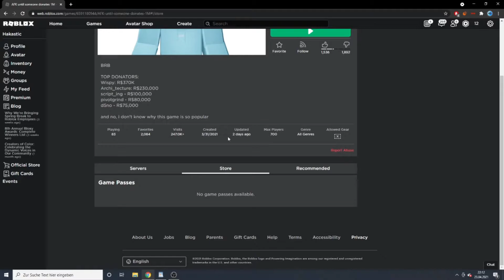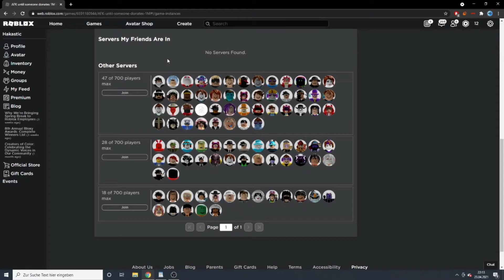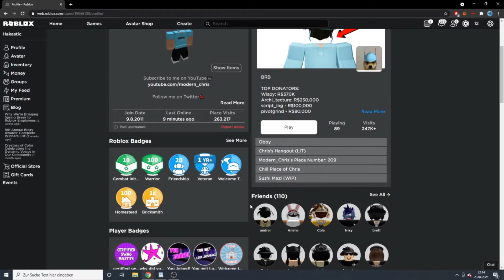Roblox AFK Games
Roblox AFK Games!!! Easy cash?

and maybe check out my last video or any other you like or think is helpful.